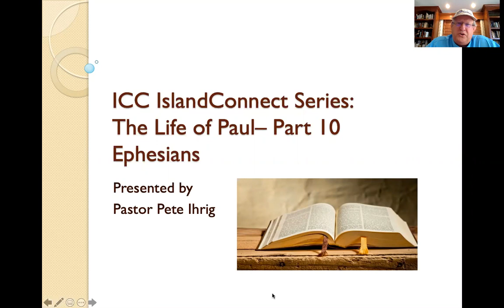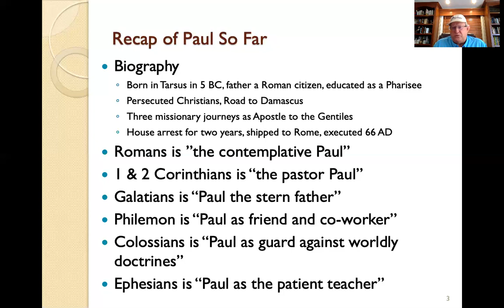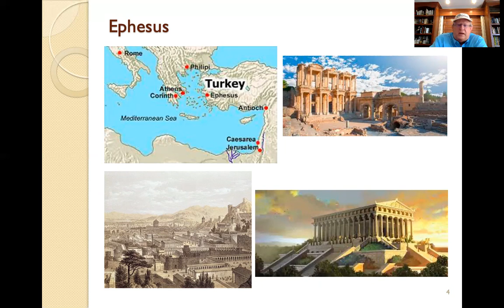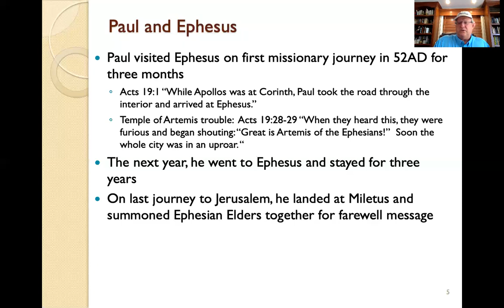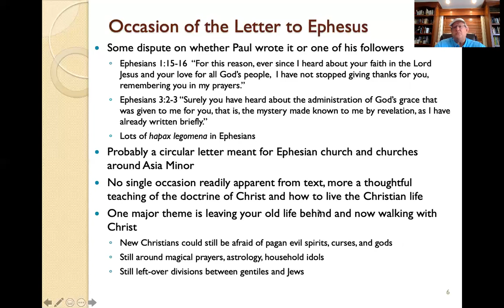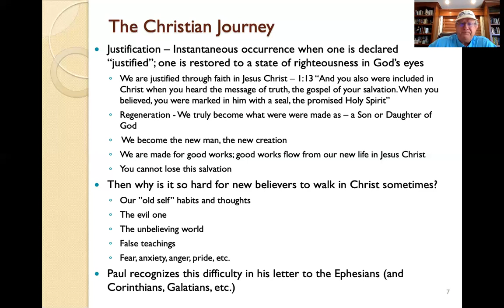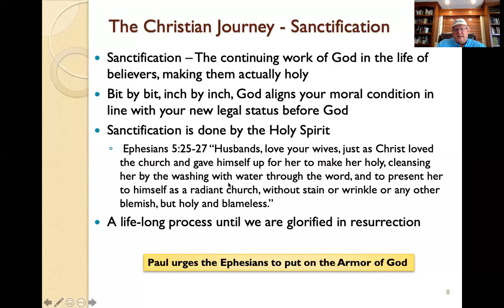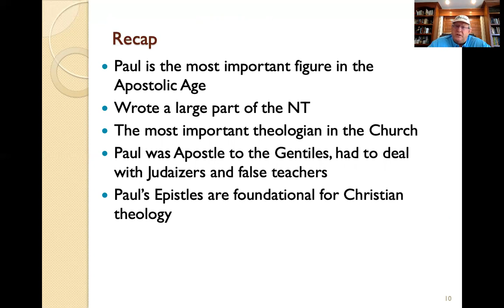Island Connect- 4/22/2020-Life of Paul pt 10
Pastor Pete Ihrig